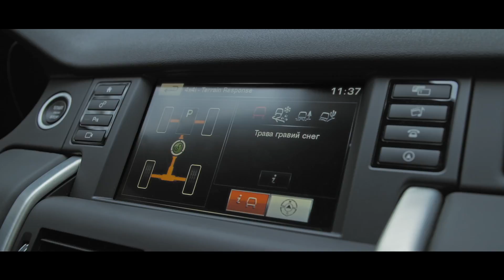JLR Tour Красноярск